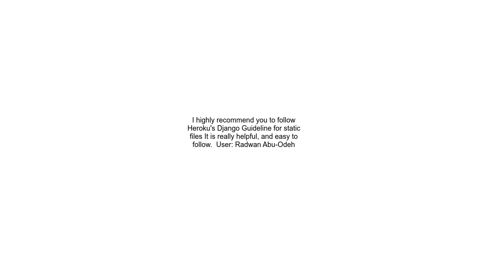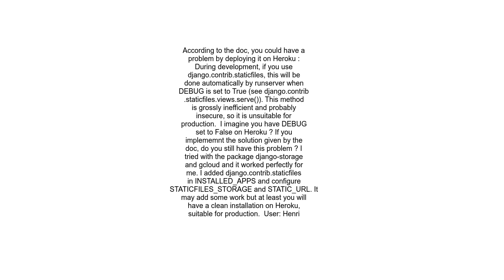How to load django installed apps staticfiles in production on Heroku